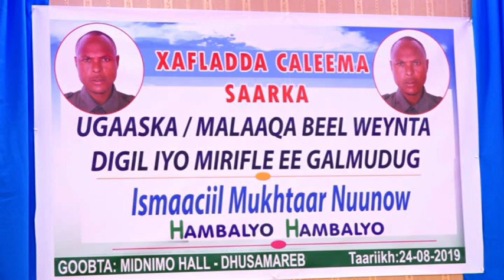Beesha digil iyo mirifle ayaa ugaas ku caleema saratay magalada dhuusamreb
Beesha digil iyo mirifle oo ugaas ku caleema saratay magalada dhuusamreb